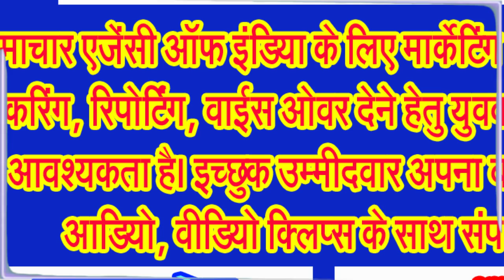सिवनी में विभिन्न स्थानों पर स्थापित की गई गणेश प्रतिमाओं के करिए दर्शन . . .